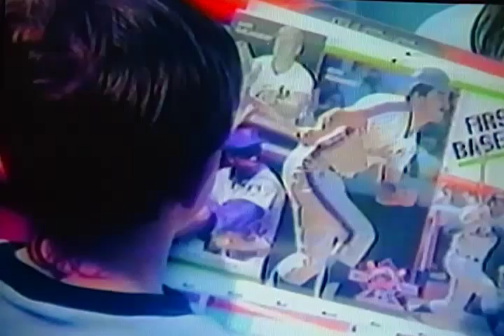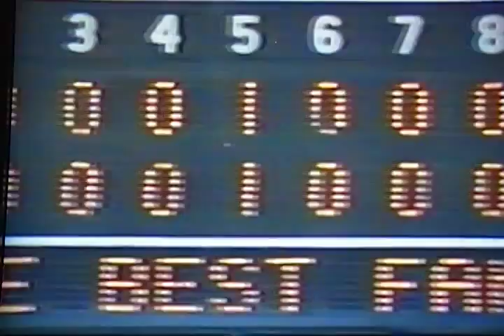Keith Hernandez & Gary Carter New York Mets Highlights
New York Mets Highlights of the legendary players whose numbers should be retired, Keith Hernandez & the late Gary Carter